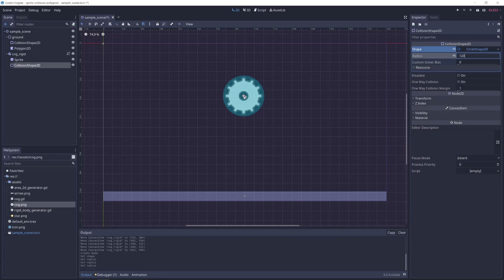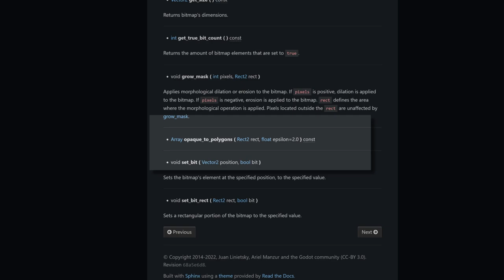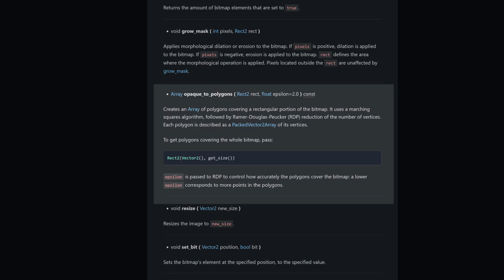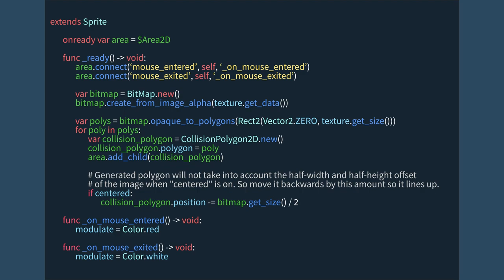Pixel-perfect collisions on sprites in Godot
Whether you want accurate collision bodies or pixel-perfect mouse detection, this video is for you. Let's look at our options using both the editor and GDScript to create collision polygons from sprites in Godot.

Intro: 00:00
Via the editor: 00:24
Via code: 01:23
Objects with holes: 03:25